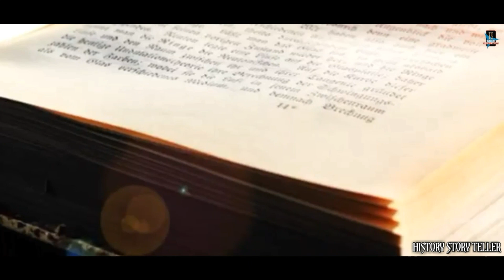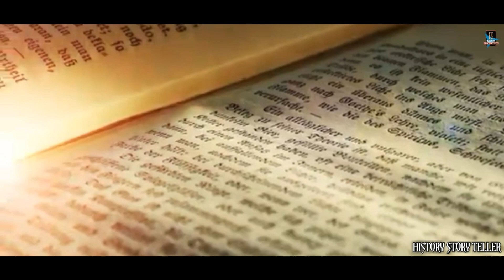[Maharaja Dalip Singh] Son of Ranjit Singh Story in Hindi || History || महाराजा दलीप सिंह की कहानी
Maharaja Duleep singh story in hindi || History || महाराजा दलीप सिंह की कहानी

h...